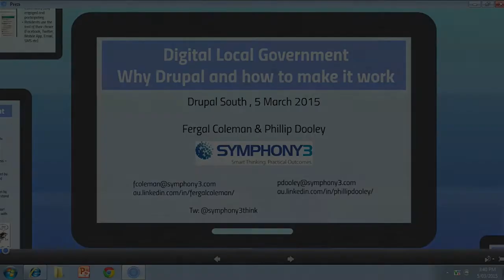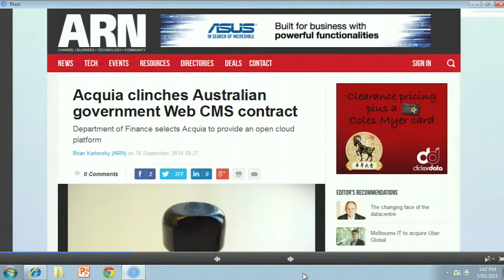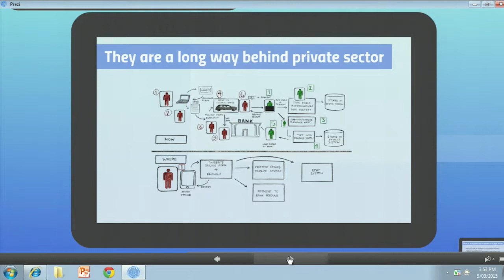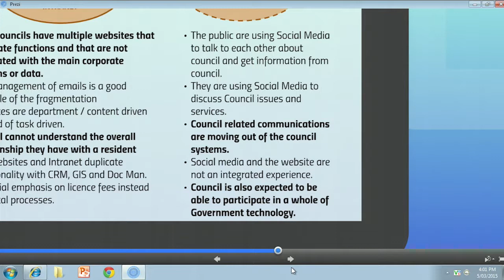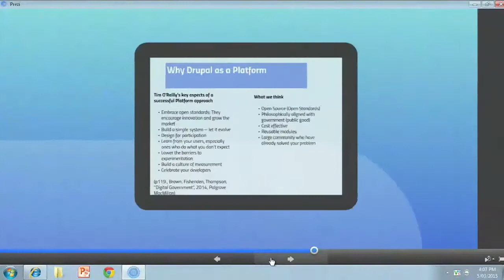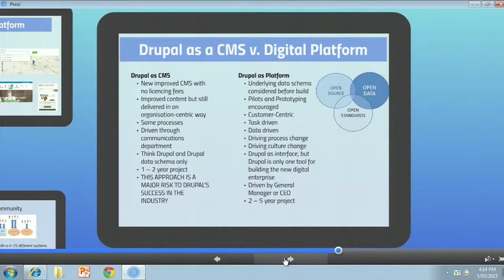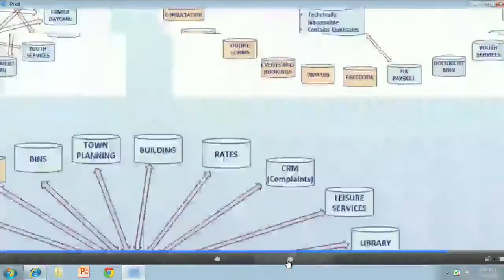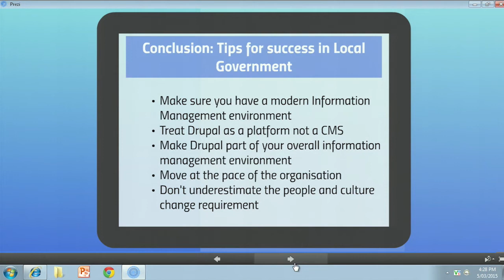Digital Local Government – why Drupal and how to make it work by Fergal Coleman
Fergal Colemans presentation at DrupalSouth 2015 in Melbourne